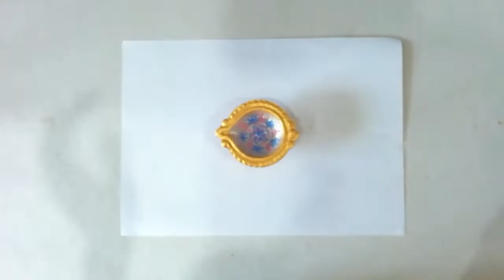DIY - Diya Decoration for Diwali, easy way to decorate diya at home, Diwali Craft, Deepawali Diyas,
Easy way to decorate diya